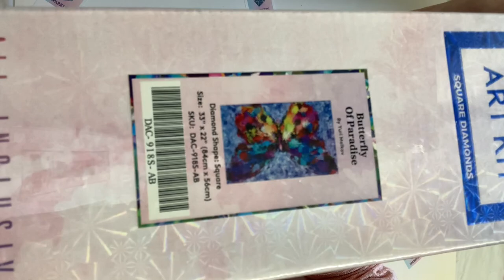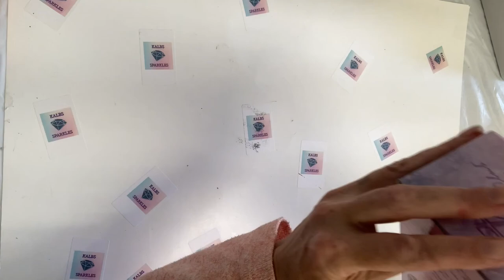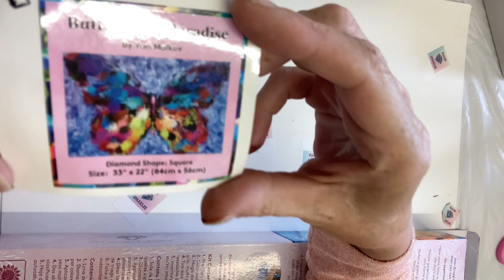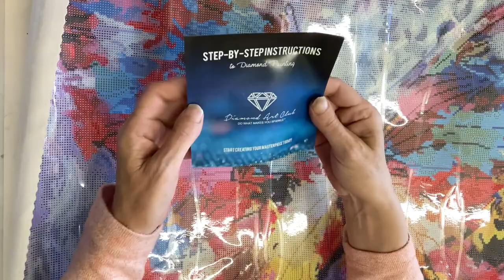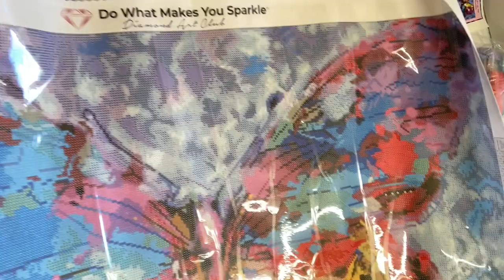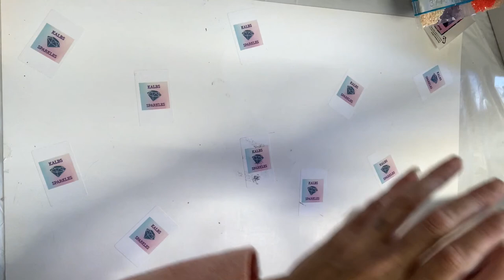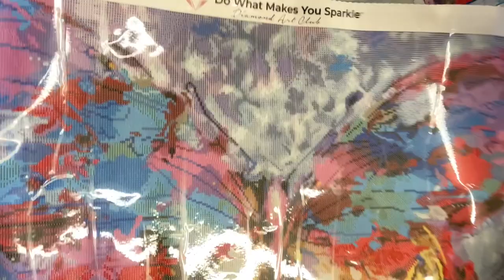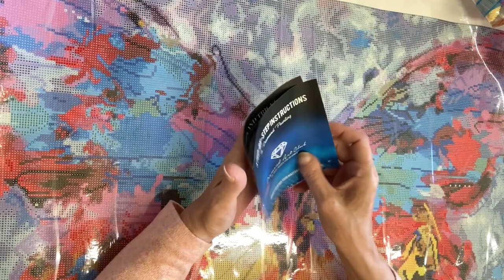Unboxing 2nd DAC of the week 😀